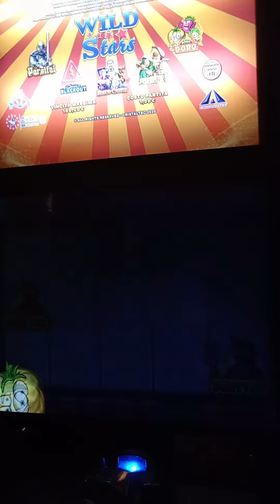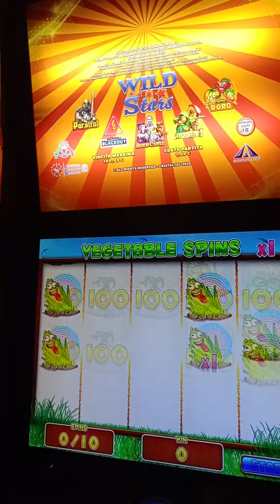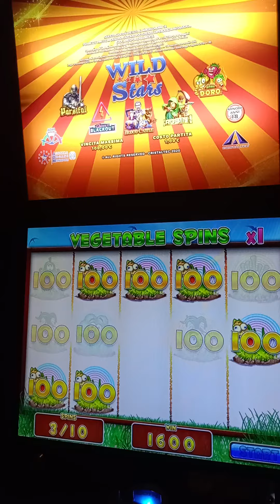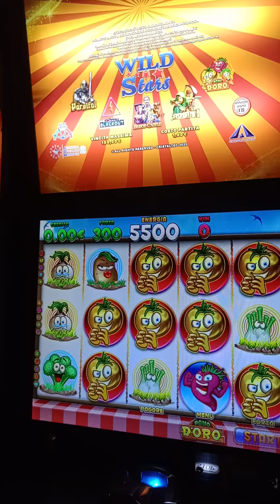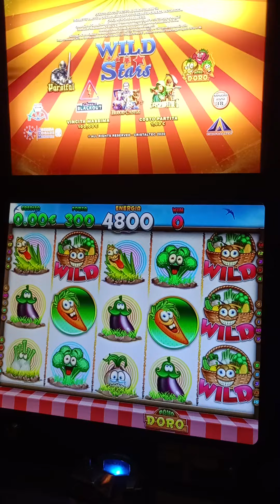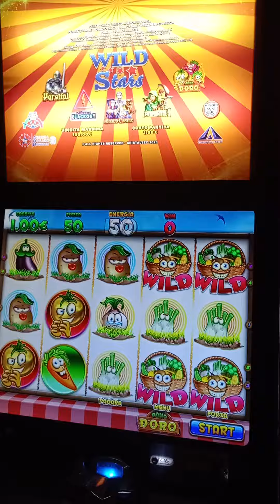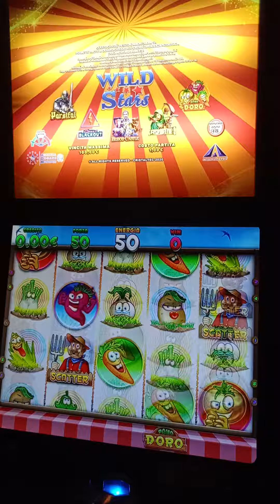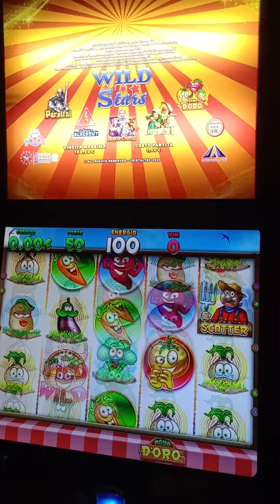NEW BIG WIN on Da Bar Pomo d’Oro Slot! 🍋 Huge Payouts and Bonus Features! 🎰💰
Check out this NEW BIG WIN on the Da Bar Pomo d’Oro Slot! 🍋🎰 In this video, I hit massive payouts while triggering bonus rounds and free spins on this exciting fruit-themed slot. With thrilling gameplay and huge win potential, Pomo d’Oro offers incredible cashouts and non-stop fun. If you enjoy fruit slots with a modern twist, this is the one for you!

Big Win,
Pomo d’Oro Slot,
Da Bar Slot,
Slot Machine,
Fruit Slot,
Huge Payout,
Bonus Round
Free Spins
New Slot Game
Online Slots
Casino Wins
Jackpot Wins
Epic Slot Wins
Slot Strategies
Fruit-Themed Slots

18+ The sole purpose of this channel and my videos is to share my gambling experience and provide entertainment. Gamble responsibly! Gambling is not a way to make money!